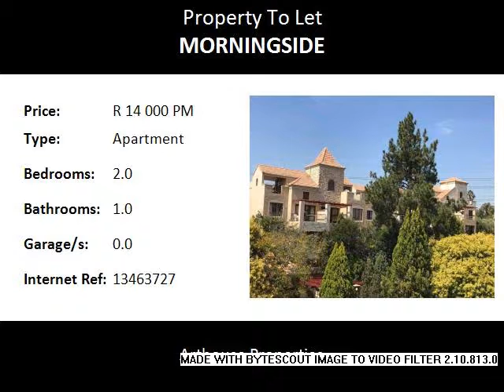2.0 Bedroom Apartment To Let in Morningside, Sandton, South Africa for ZAR R 14 000 Per Month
Bedrooms: 2.0
Bathrooms: 1.0
Garages: 0.0
Price: R 14 000 Per Month

Property Description:

LOVELY FURNISHED SPACIOUS LOFT APARTMENT WITH SPECTACULAR VIEW IDEALLY LOCATED FOR THE URBAN DWELLER

This inviting apartment is perfect for corporate relocations who want to turn the key and move in. It provides a lock up and go lifestyle in the secure Morningside Village Estate which boasts two swimming pools, a clubhouse with restaurant and tennis court.  Not to mention excellent
security.  The apartment is on two levels.  On the first level there is a fully equipped kitchen and dining room with sliding doors opening out onto a spacious balcony with a stunning view. One bedroom also opens out onto the balcony and there is an additional double bedroom and a shared bathroom. Upstairs there is a cozy loft lounge which opens out onto a huge terrace, ideal for entertaining. Together with a carport, and beautiful grounds with ample lawns and trees and plants, this fully furnished apartment cannot be missed at such a reasonable monthly rent.